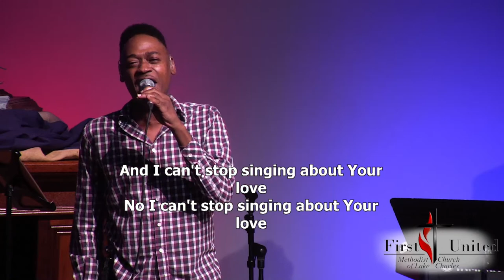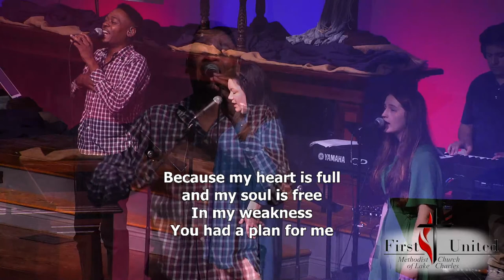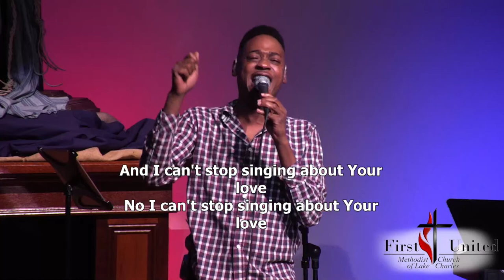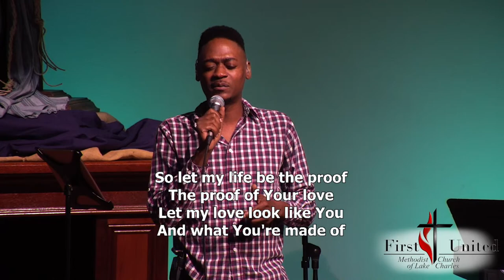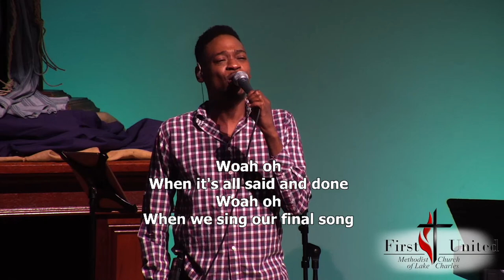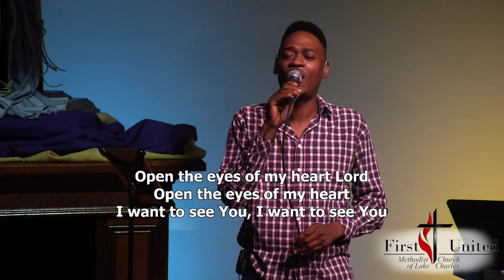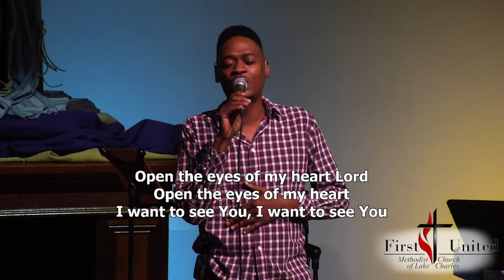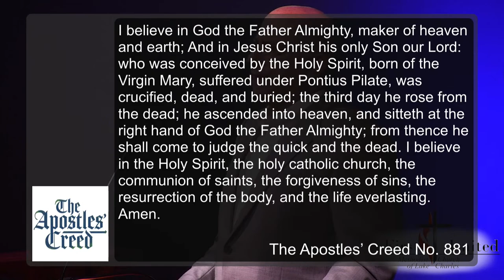Contemporary Service | The Pharisee & the Publican" | Mar. 12, 2023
Welcome to First United Methodist Church of Lake Charles, La. on this as we continue our Sermon Series on "The Master Teacher Teaching with Parables'" with Sr. Pastor Rev. Weldon Bares, Associate Pastors Steffanie Pace, & Rev. Mel Yorks

Today's Service | "The Pharisee & the Publican"